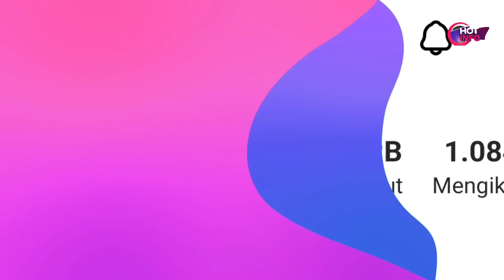Pesona Cantiknya Bidadari Voli Adinda Indah Bikin Pria Gagal Fokus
Pesona Adinda Indah Makin Cantik & dan Bikin Gagal Fokus, Dulu Artis Sinetron Kini jadi Atlet Voli